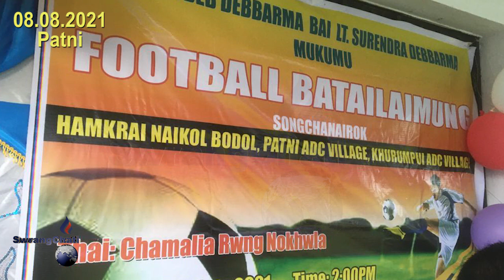II Bubagra Siklarogno Khaswrangma Rwkha II Thangwi Sogwikha Football Match Patni ADC Villageo II